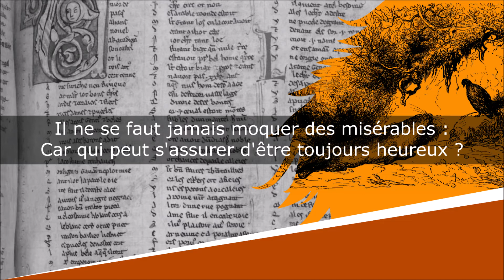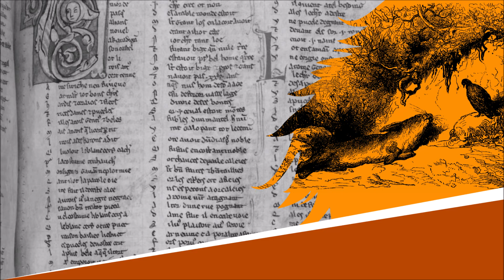Le Lièvre et la Perdrix - Fables - Jean de La Fontaine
Le Lièvre et la Perdrix
Fables, Livre Cinquième, Fable XVII

Lecture : AB
Portrait de couverture : Hyacinthe Rigaud
Illustration de fond : Gustave Doré

Texte :
Il ne se faut jamais moquer des misérables :
Car qui peut s'assurer d'être toujours heureux ?
Le sage Esope dans ses Fables
Nous en donne un exemple ou deux.
Celui qu'en ces Vers je propose,
Et les siens, ce sont même chose.
Le Lièvre et la Perdrix, concitoyens d'un champ,
Vivaient dans un état, ce semble, assez tranquille,
Quand une Meute s'approchant
Oblige le premier à chercher un asile.
Il s'enfuit dans son fort, met les chiens en défaut,
Sans même en excepter Briffaut.
Enfin il se trahit lui-même.
Par les esprits sortants de son corps échauffé.
Miraut sur leur odeur ayant philosophé
Conclut que c'est son Lièvre, et d'une ardeur extrême
Il le pousse, et Rustaut, qui n'a jamais menti,
Dit que le Lièvre est reparti.
Le pauvre malheureux vient mourir à son gîte.
La Perdrix le raille, et lui dit :
Tu te vantais d'être si vite :
Qu'as-tu fait de tes pieds ? Au moment qu'elle rit,
Son tour vient ; on la trouve. Elle croit que ses ailes
La sauront garantir à toute extrémité ;
Mais la pauvrette avait compté
Sans l'Autour aux serres cruelles.